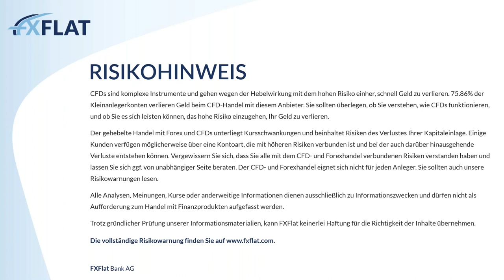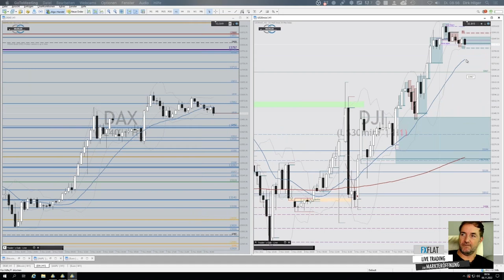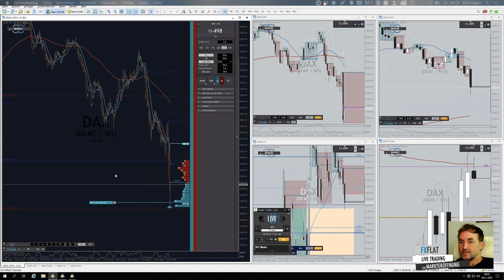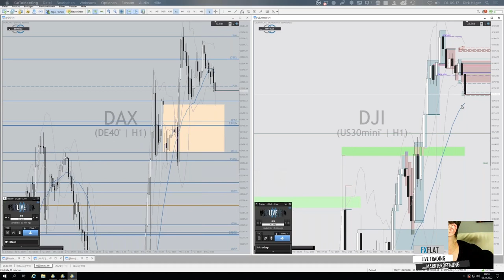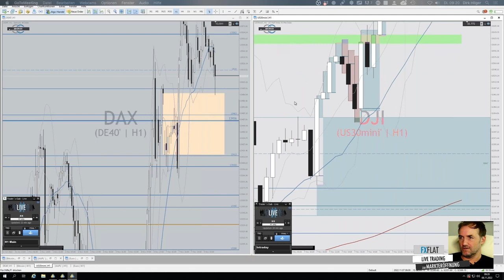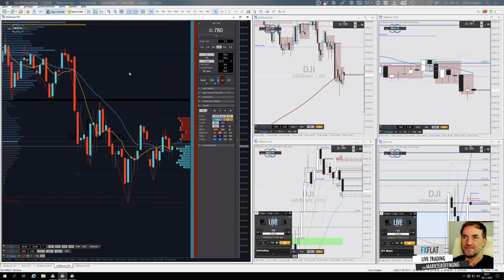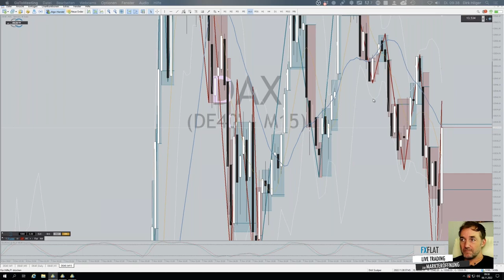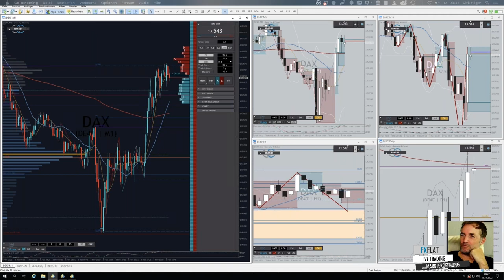Dirk Hilger - Livetrading zur Börseneröffnung am Morgen 08.11.2022